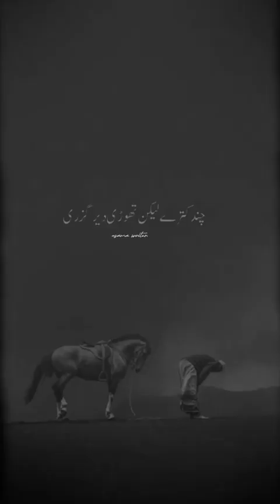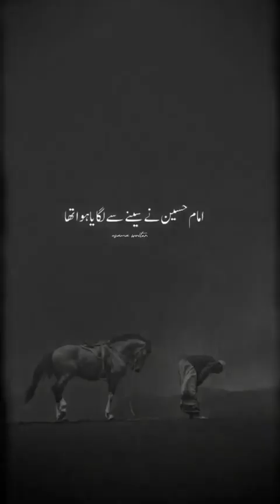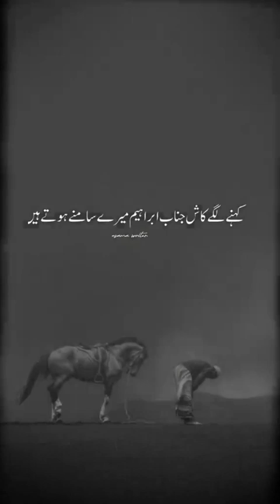Hazrat imame Hussain k Qatelo ka enjam Peer ajmal Raza Qadri#islam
Hazrat imame Hussain k Qatelo ka enjam Peer ajmal Raza Qadri Edit

story karbala,
islamic story karbala,
owl story karbala,
full story karbala,
hazrat ali story karbala,
imam hussain story karbala,
karbala story in hindi,
story of karbala in urdu,
story of karbala in english,
karbala ka waqia full story,
karbala ki kahani full story,
karbala story animated,
karbala story mehrban ali,
story about karbala,
story after karbala,
karbala story 3d animation,
karbala story in arabic,
karbala story in hindi animation,